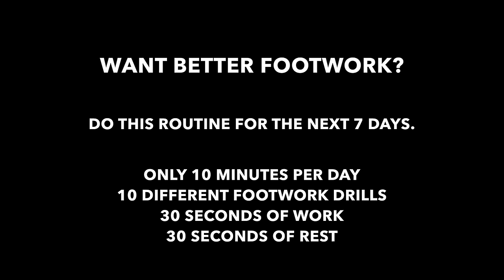How to improve your footwork in soccer | 10 Soccer drills for faster soccer footwork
How to improve your footwork in soccer | Soccer drills for faster soccer footwork | Football footwork drills to improve your football skills and make your feet faster ► In this video, I will give you a football footwork routine that will only take 10 minutes per day using 10 different soccer drills for faster soccer footwork and will help you improv your soccer footwork quickly.

Are you new to Progressive Soccer?

Ready to take your game to the next level?

If you have any questions you’d like to ask me you can:

1) Comment on this video

► username: soccertraining

What should you do with the information in this video?

Now that you have a good understanding of how to improve your footwork in soccer with these specific soccer footwork drills it's up to you to put in the work.

All it takes is 10 minutes per day to improve your football footwork and with these soccer drills for kids you can ensure that you are creating real soccer skills and useful soccer footwork abilities that will help you on the field.

10 different soccer drills for faster feet
30 seconds of work per soccer drill
and 30 seconds of rest between soccer drill

Looking for more training videos? Here are some specific soccer / football playlists you may find valuable:

*You can use all the SHARE icons below this video.

Here’s the link for this video:
How to improve your footwork in soccer | 10 Soccer drills for faster soccer footwork | Football footwork

If you want to improve your soccer footwork it takes consistently. It isn't necessarily hard to create faster feet in soccer and develop good soccer footwork but you need to put in the time and get the repetitions.

Use these soccer drills for beginners and you will improve your soccer footwork with only 10 minutes per day. Do these soccer drills for 1 week and you will be happy with your new football footwork skills.